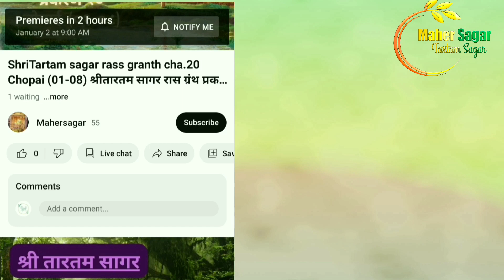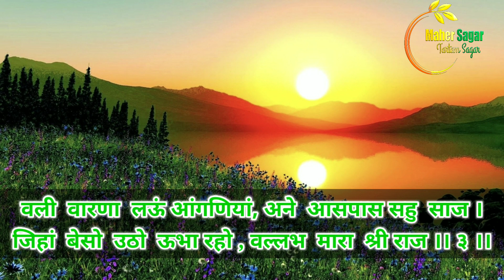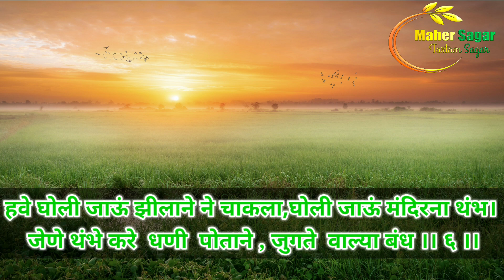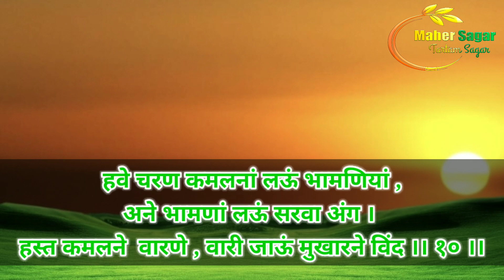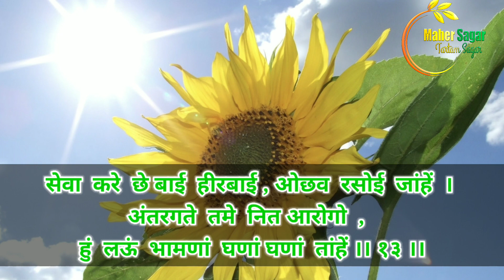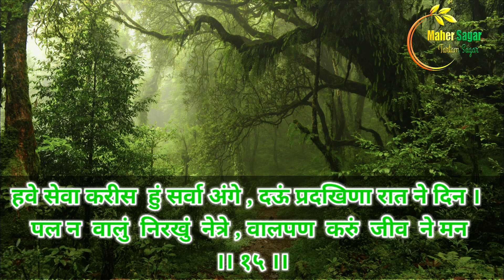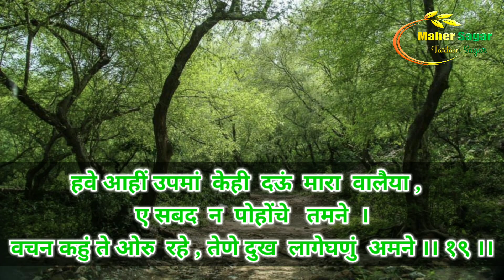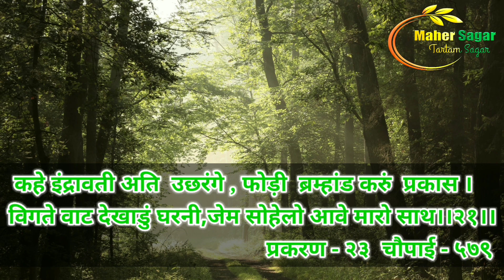ShriTartam sagar Prakash granth chapter. 23 (01-21) श्रीतारतम सागर प्रकास ग्रंथ प्रकरण. २३ (०१-२१)